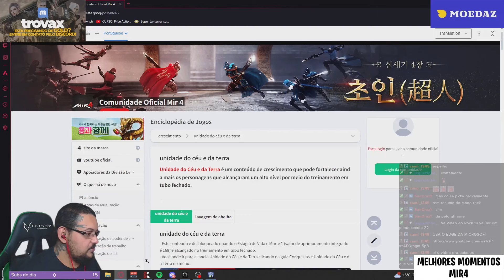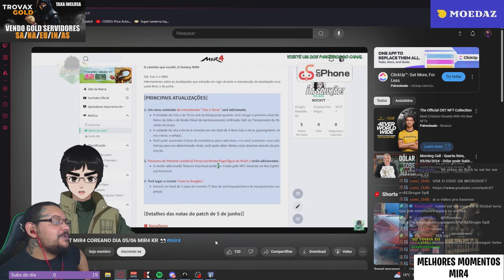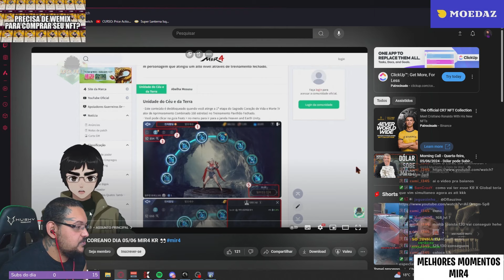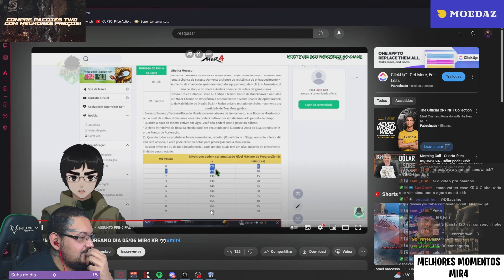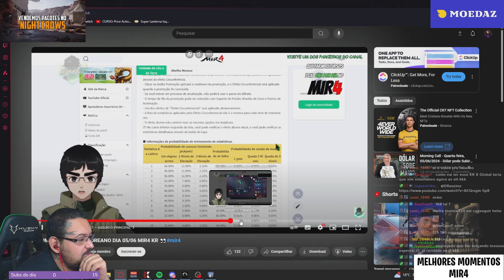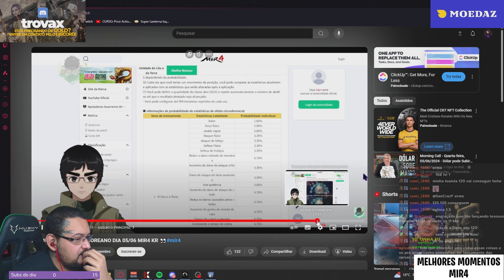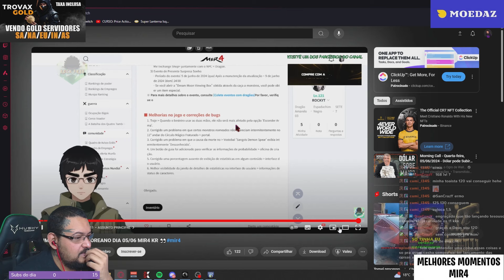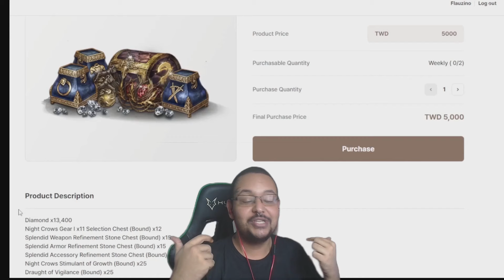FLAU REAGE AS ATUALIZAÇÕES DO MIR4 COREANO, TEM COISA BOA VINDO? 👀 | CORTES MIR4